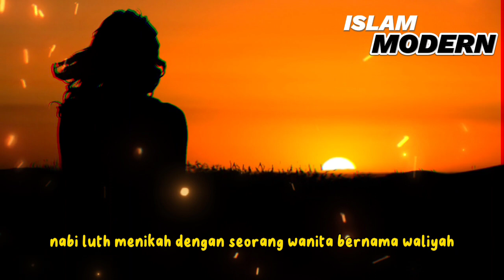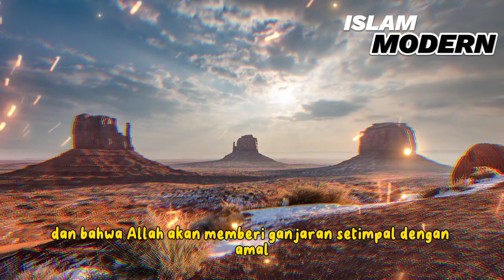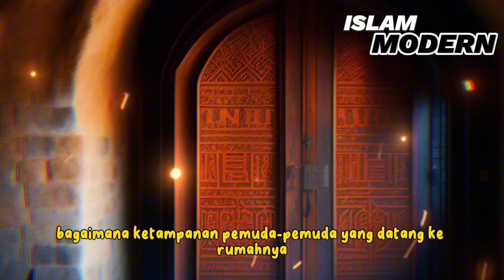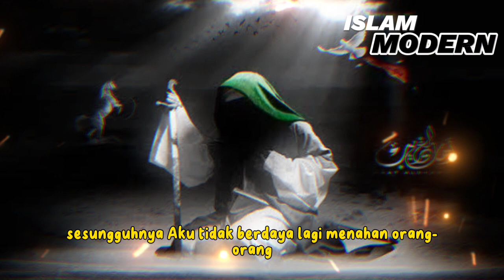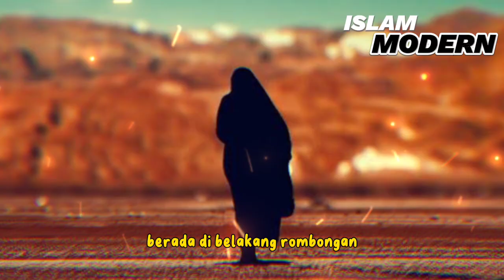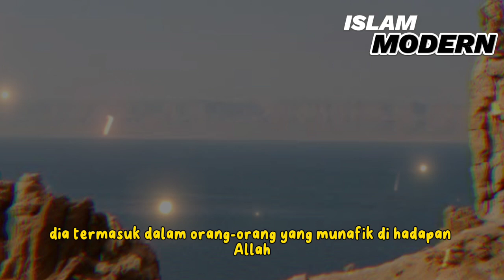KISAH NABI LUTH DAN BINASANYA KAUM SODOM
Kisah binasanya kaum nabi luth dan kota sodom.

GAMBAR HANYA ILUSTRASI, BUKAN GAMBAR SEBENARNYA!!!

Channel Yang Membahas Kisah-Kisah Islami❤️
Jangan lupa nyalakan lonceng notifikasinya, agar kalian tidak ketinggalan video terbaru dari kami.
Mari belajar memperdalam ilmu agama bersama.

Track Info:

Genre and Mood: Ambient + Dramatic